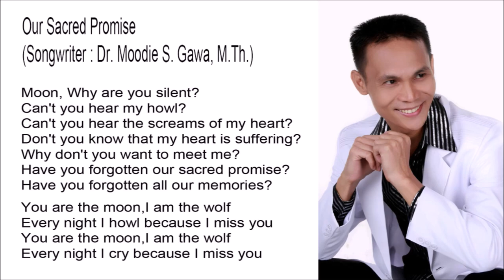Our Sacred Promise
Our Sacred Promise - Composer : Blacktator

Moon, Why are you silent?
Can't you hear my howl?
Can't you hear the screams of my heart?
Don't you know that my heart is suffering?
Why don't you want to meet me?
Have you forgotten our sacred promise?
Have you forgotten all our memories?

You are the moon,I am the wolf
Every night I howl because I miss you
Every night I cry because I miss you